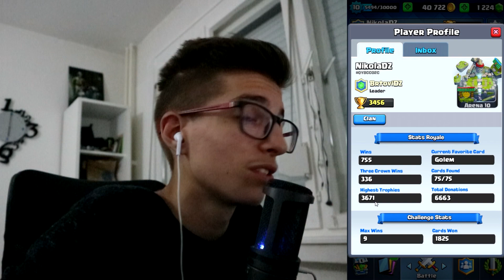PREVISE MAGICAL CHESTOVA !?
Fala na 88,750 suba , najbolji ste